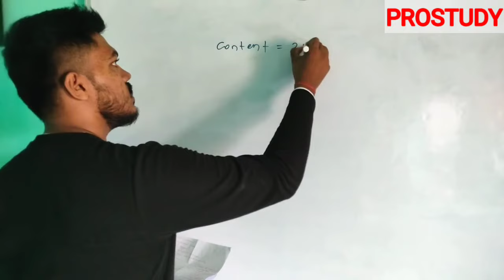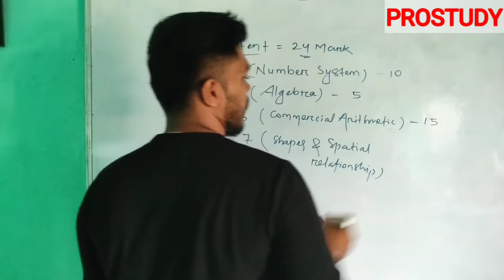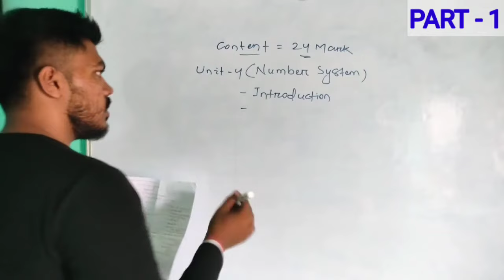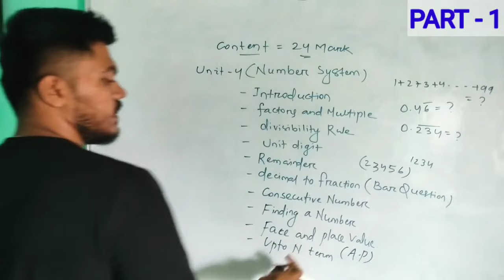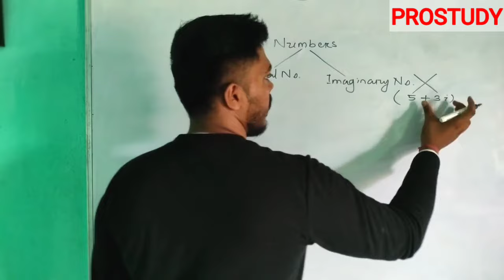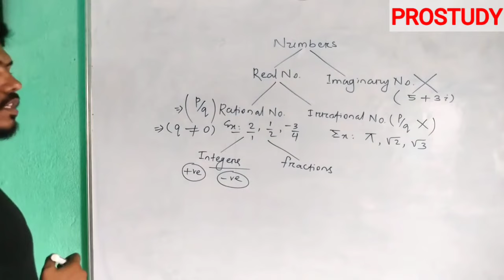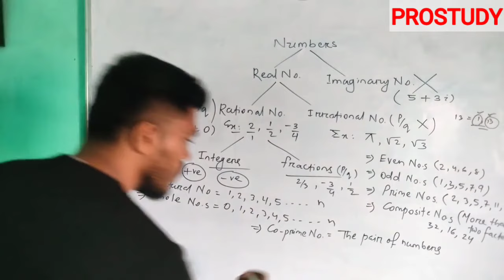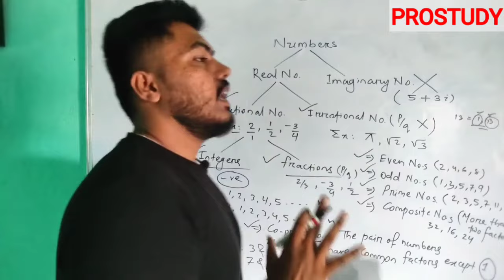Number System (Part-1) || Mathematics || Junior Teacher OTET FIREMAN OSSSC RI FOREST GUARD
I hope that you will enjoy the session. For more amazing lectures and exam preparation, keep join with us @Prostudy 👍🏻

This class will Helpful for all compititive exams like - Junior Teacher, OTET, CTET, OSSTET, Fireman, OSSSC, SSC, Forest guard, RI, ARI, Amin, Odisha Police, SI, Live stock inspector, SFS and so on.

For daily class PDFs and handwritten notes ;